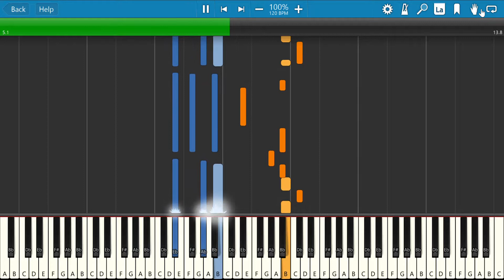White Teeth piano - NBA Youngboy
Made in a concise way with the whole song in it!